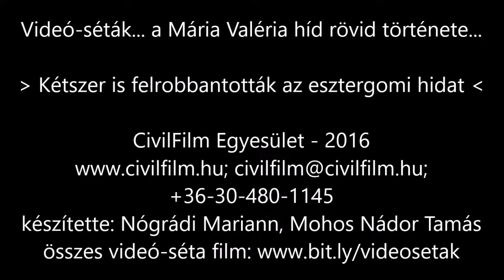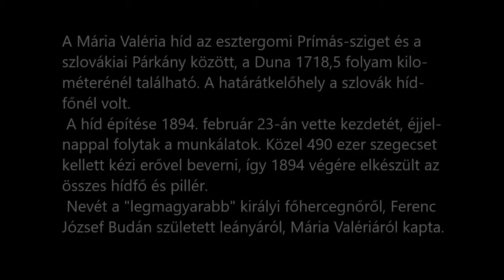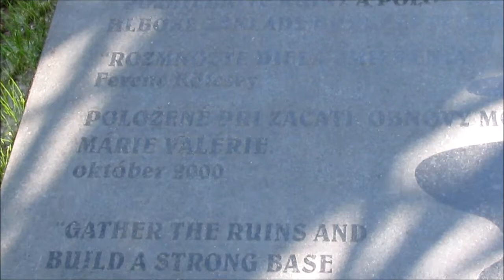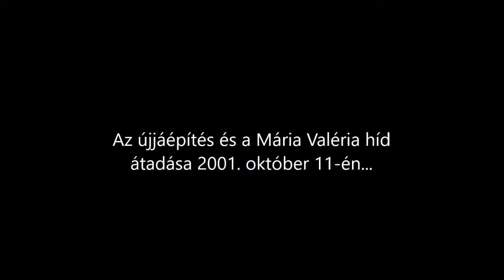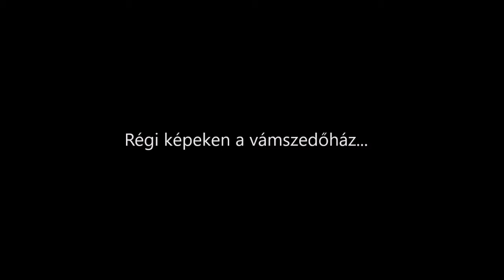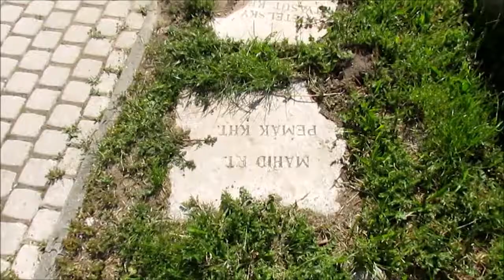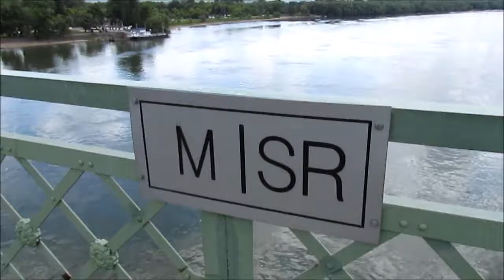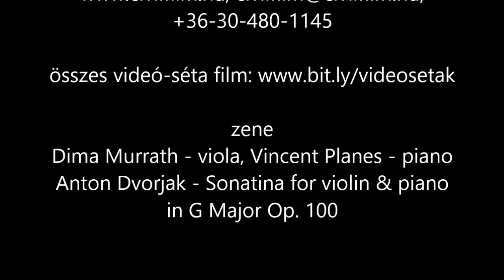Videó-séták... a kétszer felrobbantott Mária Valéria híd rövid története| CivilFilm Egyesület - 2016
Az esztergomi Mária Valéria hídhoz látogatunk el e heti videósétánk alkalmával, hogy megismerkedjünk az egykori „Csonkahíd” történetével, és újjáépítésének körülményeivel. Megnézzük az esztergomi oldalon üresen álló vámház épületét is, autózunk a hídon, és sétálunk alatta a Duna-parton. Régi fotók segítségével nosztalgiázunk kicsit, milyen is lehetett a Mária Valéria híd egykor, és hogyan kell elképzelnünk első illetve második felrobbantását követően. De vannak képek a 2001-es újjáépítésről is…

VIDEÓ-SÉTÁK SOROZAT: a videó-séták sorozatban Dorog, s a környékbeli települések épített és természeti értékeit mutatjuk be. Célunk/koncepciónk az, hogy e városi értékeket emberközeli, inkább laikus, mint „szakértői szemmel”, a lehető leghétköznapibb módon közelítsük meg… Például úgy, mint egy gyermekét sétáltató anyuka a II. emeletről…
Rádöbbentek ti is majd, mennyi mindent meglát az ember, ami azelőtt, mintha ott se lett volna.

A MÁRIA VALÉRIA HÍD

Az esztergomi Prímás-sziget és a szlovákiai Párkány között, a Duna 1718,5 folyamkilométerénél található. A helyiek 2001-ig csak Csonkahídnak nevezték. A határátkelőhely a szlovák hídfőnél volt.
 A mederhíd 5 db sarló alakú kéttámaszú rácsos hídból áll. Ehhez kapcsolódik egy rakparti kéttámaszú öszvérhíd a magyarországi oldalon.

A hidat Feketeházy János tervezte, és 1894 februárjában a Cathry Szaléz hídépítő cég kezdte építeni,
 Az eredeti, ötnyílású, 496 méter hosszú acélhidat két év alatt építették fel.
 A kész hidat 1895. szeptember 28-án adták át hatalmas ünnepség keretében, Vaszary Kolos bíboros-hercegprímás szentelte fel. A hidat Mária Valéria főhercegnőről, I. Ferenc József lányáról nevezték el. Az átadás napján a hidat éjfélig vám fizetése nélkül lehetett használni. Ezután 1918-ig az átkeléskor vámot szedtek.
 Esztétikai okokból változó nyílásmérettel épült, a középső pillérei közötti távolság 118 méter volt, ami abban a korban rekordnak számított. Felszerkezete folyóméterenként 5 tonna körüli volt, ami nagyon könnyűnek mondható. A hidat Mária Valéria főhercegnőről, I. Ferenc József lányáról nevezték el.

ELSŐ ÚJJÁÉPÍTÉS

A hídon 24 éven át élénk forgalom zajlott. A trianoni döntés értelmében a Duna államhatárrá vált, a hidat lezárták. A csehszlovák légionáriusok 1919. július 22-én (egyes feltevések szerint véletlen baleset folytán) felrobbantották a párkányi oldalon lévő nyílást, amit később ideiglenes gyaloghíddal pótoltak. A gazdasági szükségesség és a Nemzetközi Duna Bizottság ösztönzésére Csehszlovákia 1922-ben megkezdte a hídszerkezet helyreállítását. A munkálatokat 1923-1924-ben a Ceskomoravska Koiben cég, 1926-ban a pilseni Škoda Művek végezte.
 1927-ben a pozsonyi Artur Komlós cég a korszerűtlen fa útpályát vasbetonlemezre cserélte és aszfaltburkolattal látta el. A hídon a forgalom 1927. május 1-jén indult újra, az autóforgalmat pedig 1928-tól engedélyezték.
 Másodszor 1944. december 26-án a visszavonuló német csapatok a három középső nyílást felrobbantották. A második rombolás nyomai több mint fél évszázadig láthatók voltak.

MÁSODIK ÚJJÁÉPÍTÉS

1998-ban jött létre miniszteri szintű megállapodás, és végül 1999. szeptember 16-án megszületett a híd újjáépítéséről és a kapcsolódó létesítmények megépítéséről szóló kormányközi megállapodás. A beruházás 19,4 millió euróba került. Az építkezés 2000 októberében kezdődött. A két épségben megmaradt parti nyílást felújították, a felrobbantott hármat újragyártották.
 Az elkészült hidat 2001. október 11-én adta át Mikuláš Dzurinda szlovák és Orbán Viktor magyar miniszterelnök, valamint Günter Verheugen, akkori EU-bővítési biztos.
 Míg a híd nem állt, a két város között komppal zajlott a közlekedés. Az újjáépült híd valódi határvárossá tette Esztergomot és Párkányt. A határátkelő 2005-ös forgalma hússzorosa a 2001 előttinek. A Mária Valéria híd nemcsak e két város jelképévé vált, hanem a közvetlenül a hídnak köszönhetően létrejött Ister-Granum Eurorégióévá is.

TÁMOGATÓ, FINANSZÍROZÁS: A videó-séták sorozat kisfilmjeit a Nemzeti Művelődési Intézet kulturális Közfoglalkoztatási programjának jóvoltából tudtuk elkészíteni.

Kérünk, TÁMOGASS MINKET 1 %-od FELAJÁNLÁSÁVAL:
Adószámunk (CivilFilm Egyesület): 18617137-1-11